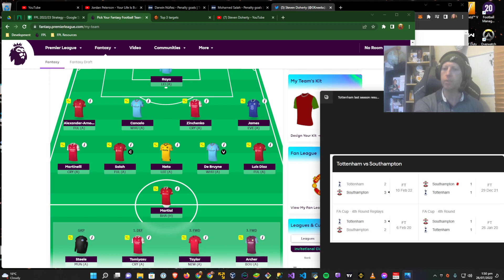No Haaland, Kane OR Son - Fantasy Premier League 22/23 🇳🇿 | FPL Tips (Top 1.4% overall rank avg)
Have I gone mad starting the season with no Erling Haaland, Harry Kane or Son Heung-min? Analysis on why my FPL tips are to potentially avoid the heavily owned Haaland/Kane & Son assets for GW1 from pre-season analysis with just over a week to go until the 22/23 FPL season launches.

My FPL advice is to always try to consider as many different strategies, tactics, tips & tools from a diverse range of experienced FPL managers before making each decision during the fantasy premier league season, there are many gameweeks to play and many a gameweek to be won by a unique technique or strategy from a plethora of options put forward by considered, technical managers.

00:00 Intro
00:25 Haaland
02:00 Kevin De Bruyne (The ginger god)
03:17 Martial (Or Jesus with 1.0m ITB)
04:39 Kane/Son
07:22 MCI instead of TOT reasoning
09:24 More options with KDB out
10:12 Martial minutes vs. Haaland’s minutes
10:46 Things to consider before GW1
11:47 Outro

Catch me on twitter!

My recent career history from when I started taking the game more seriously and falling in love with the various FPL strategies unique to each season:
21/22 Season Top 2.1% (OR: 198,184)
20/21 Season Top 1.5% (OR: 126,906)
19/20 Season Top 0.6% (OR: 42,881)

Fantasy Premier League 22/23 | FPL Tips (Top 1.4% rank avg)

Peace